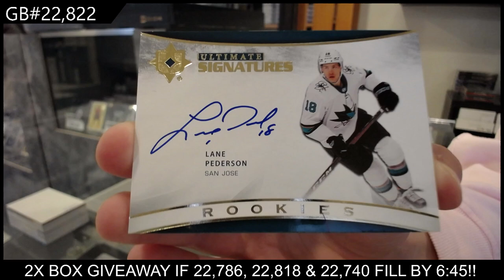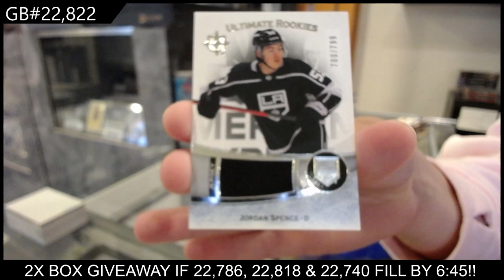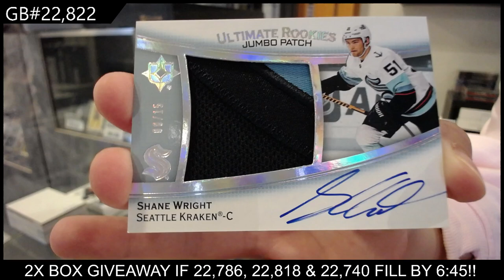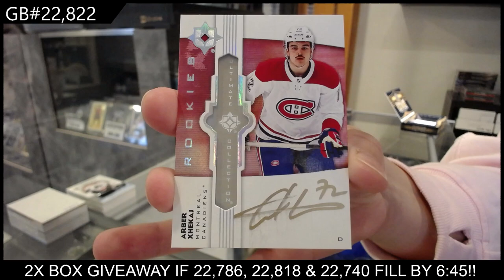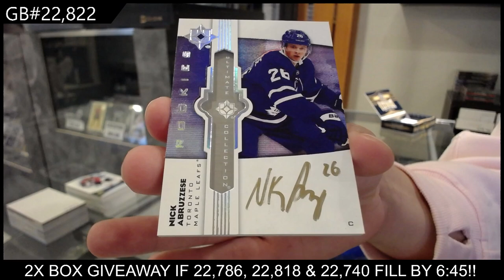2022-23 Upper Deck Ultimate Hockey 4 Box Break - CNC GB #22,822